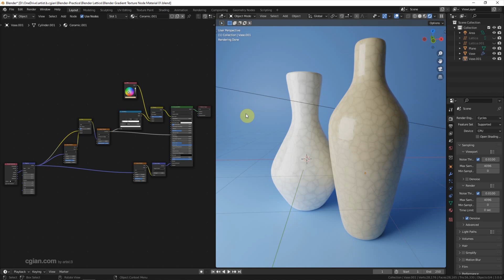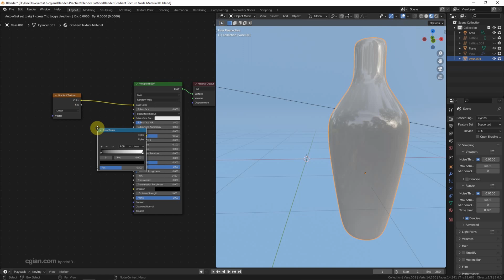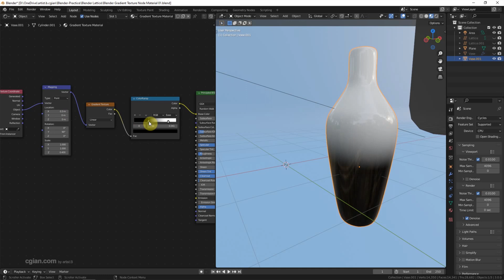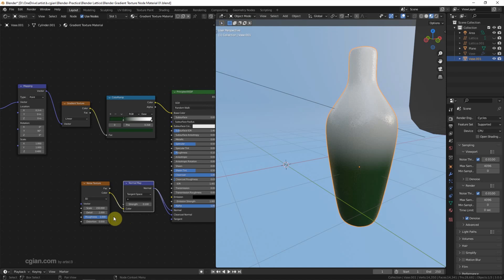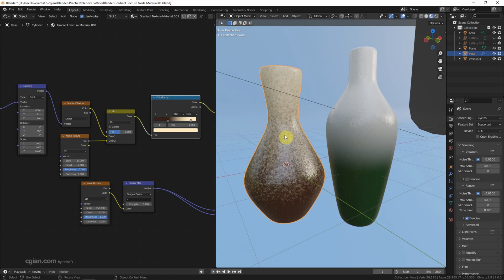Blender How to Add Gradient Texture Node into Material, Procedural Texture for Ceramic and Porcelain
Quick tutorial to show how to add gradient texture node into material in Blender. In this video, we will use a 3D vase to go through how to apply the a color gradient texture into ceramic or porcelain material with procedural texture node. There are 2 types of gradient texture shader setup, one is simple color gradient, another type is gradient texture painting with mix shader. Steps are easy to follow for both beginners and advanced users. Hope this helps.

Timestamp

0:00 Intro – Blender Gradient Texture Material
0:29 Add New Material in Shader Editor
1:02 Add Gradient Texture Node
1:35 Change Gradient Texture Direction
3:17 Add Texture for Ceramic and Porcelain
4:12 Gradient Texture Painting
5:10 2 types of Gradient Texture Material